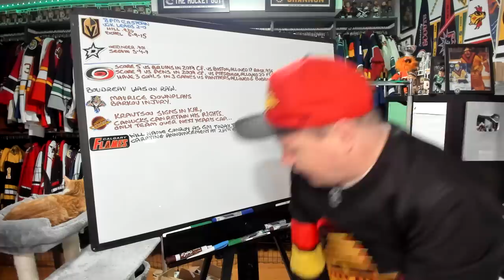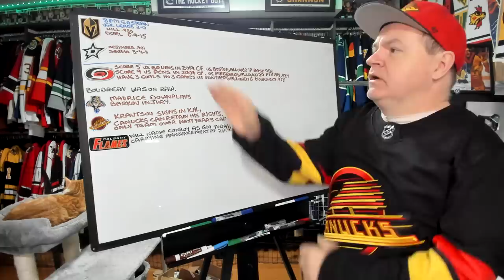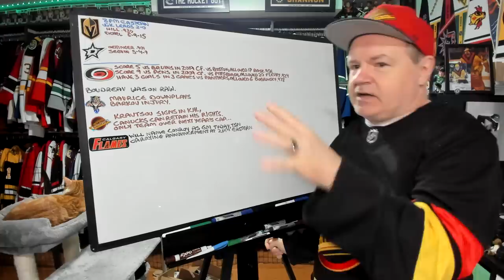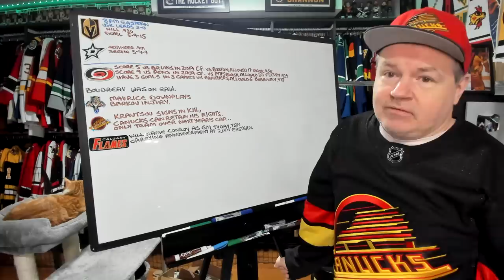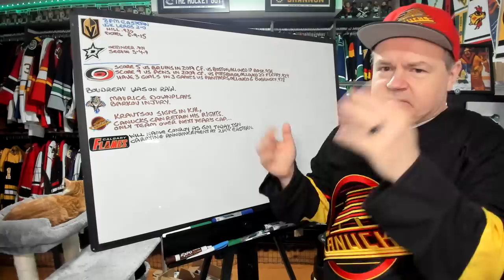May 23rd Preview, Canes Struggles, Kravtsov Signs in KHL, Conroy as Flames GM is Official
Hey all and here is a news/preview video for your Tuesday.

Abbotsford, BC
V2S 8P1

In the USA:
Shannon Skanes
1125 Fir Avenue
Suite 119